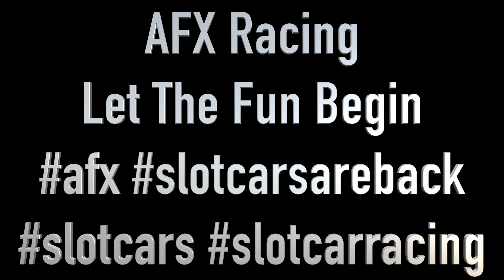AFX In Canada!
Back at Wade's for round 3